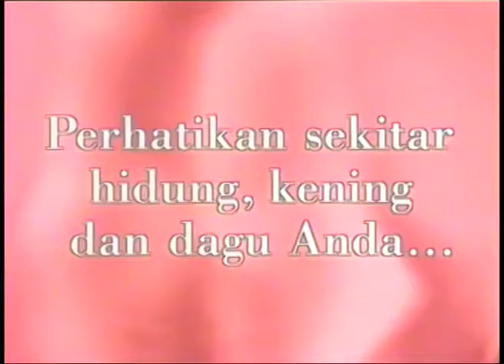Pond's "Teen Skin Type" 30s - Indonesia, 1992